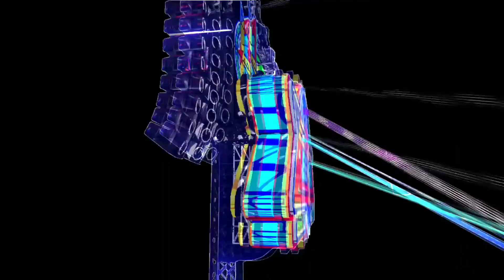La 1ra De Sin Miedo Al Exito ➡ 2021 ➡ LOS GRAFITEROS ☆ FT ☆ SONIDO REEBOKS NEW YORK 🔥 ➡ 👉